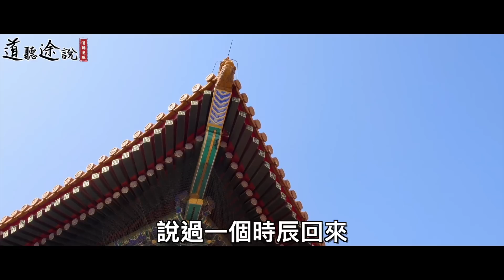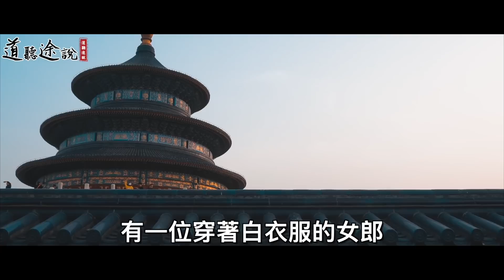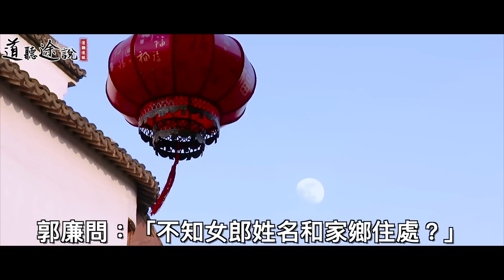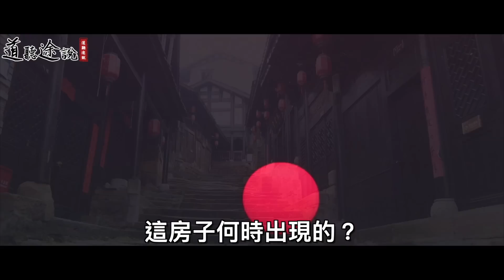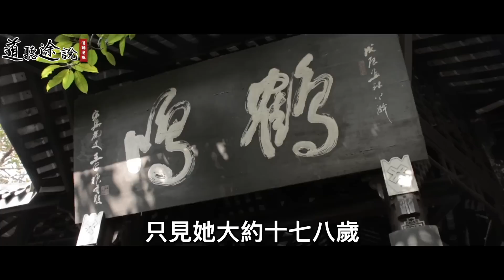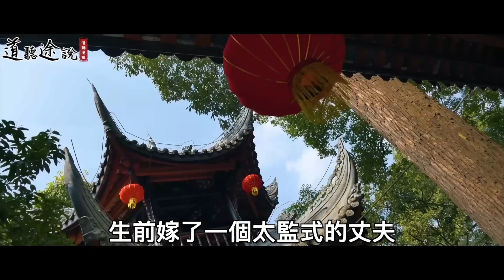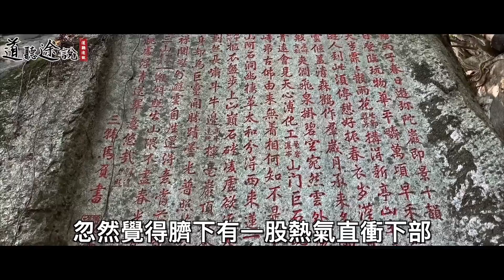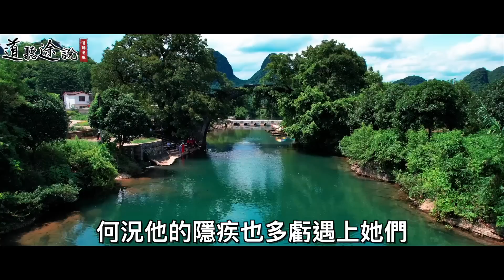身患殘疾的男子偷偷進入美女家，美女不顧清規戒律，竟然主動送上門！？故事背後的深意令人不禁感慨！ ｜道聽途說